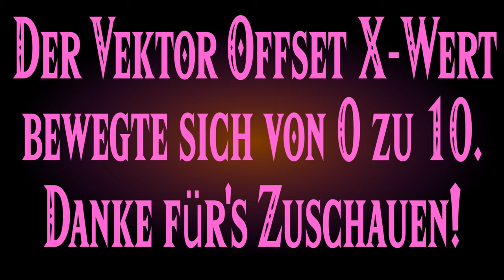Menger Vektor Offset X-Trafo mit Musik 4K UHD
Der Mengerschwamm wird durch den Vektor Offset X konstant verändert. Viel Spaß!

Bilder: mandelbulber2
Videoschnitt: OpenShot Video Editor